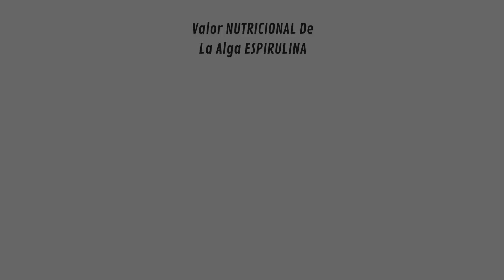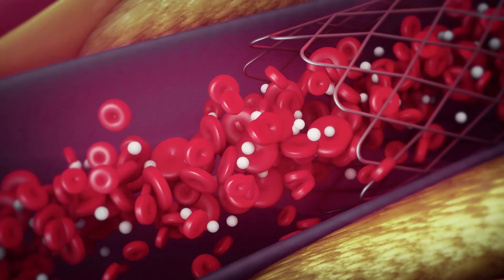Valor nutricional de la alga espirulina 💚 tremendas propiedades nutricionales de la espirulina alga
Descubre TODO el Valor nutricional de la alga espirulina, seguro te sorprendera  las Tremendas propiedades  nutricionales que se esconden en esta ALGA

La espirulina es una microalga utilizada como suplemento nutricional, aunque científicamente es una cianobacteria o microbio unicelular. Tiene un color verde azulado, que tiñe cualquier cosa que se elabore de ella.

La Alga ESPIRULINA Se la conoce también como oro azul, siendo considerada en la actualidad como un superalimento debido a su Valor NUTRICIONAL muy beneficioso para nuestra salud

Alga ESPIRULINA 💚 Tremendas PROPIEDADES Nutricionales y curativas

      0:00 Que es la Espirulina
      0:55 ¿Qué sabor tiene la Espirulina?
      1:08 Valor NUTRICIONAL De La Alga ESPIRULINA
      2:22 ALGA Espirulina BENEFICIOS Para La SALUD
      6:08 Recomendaciones

Translated titles:
NÄHRWERT DER SPIRULINA-ALGE ? Enorme Nährwerte der Spirulina-Alge

Valeur NUTRITIONNELLE de l'Algue SPIRULINE - Propriétés Nutritionnelles Énormes de l'ALGUE Spiruline

Valor NUTRICIONAL da Spirulina Algae - Tremendas PROPRIEDADES nutricionais da Spirulina ALGA

स्पाइरुलिना शैवाल का पोषण मूल्य स्पायरुलीना एल्गा के जबरदस्त पोषण गुण

NUTRITIONAL Value Of SPIRULINA Alga - Tremendous Nutritional PROPERTIES Of Spirulina ALGA

螺旋藻的營養價值   螺旋藻的巨大營養特性

VALORE NUTRIZIONALE DELL'ALGA SPIRULINA - ENORMI PROPRIETA' NUTRIZIONALI DELL'ALGA Spirulina

スピルリナ藻類の栄養価 スピルリナ藻類の驚異的な栄養特性

ПИТАТЕЛЬНАЯ ЦЕННОСТЬ СПИРУЛИНЫ ALGA   Потрясающие питательные свойства спирулины ALGA

SPIRULINA Alglerinin BESİN DEĞERİ ? Spirulina ALGA'nın Muazzam Besinsel ÖZELLİKLERİ